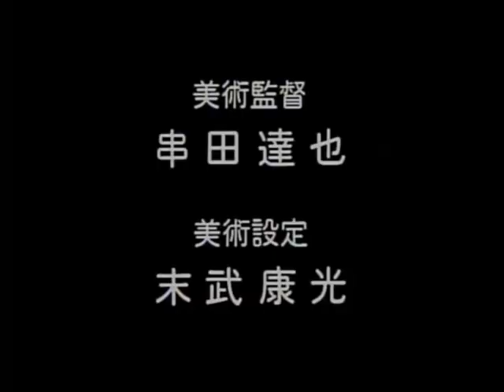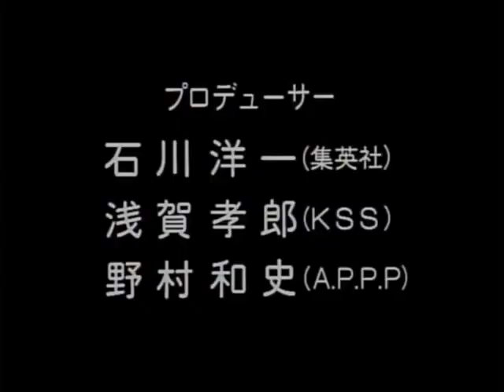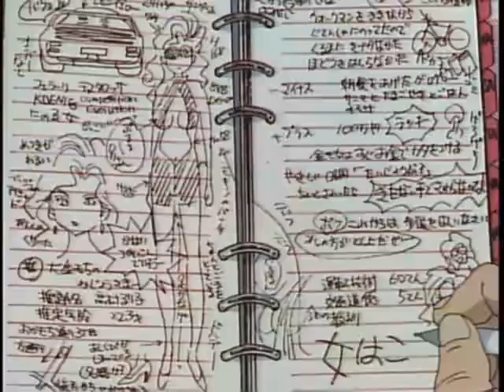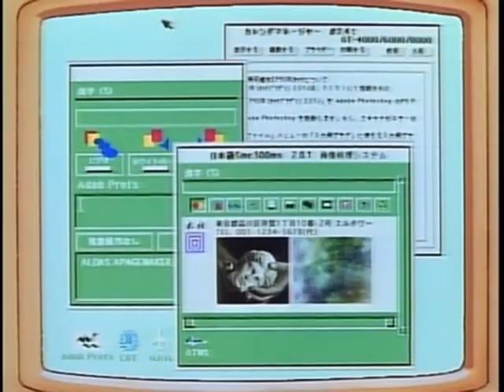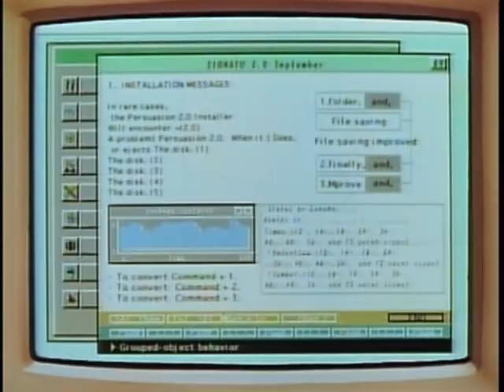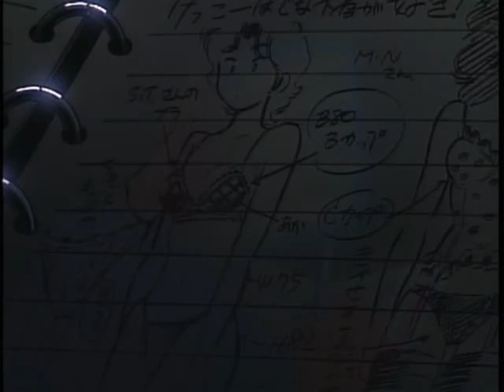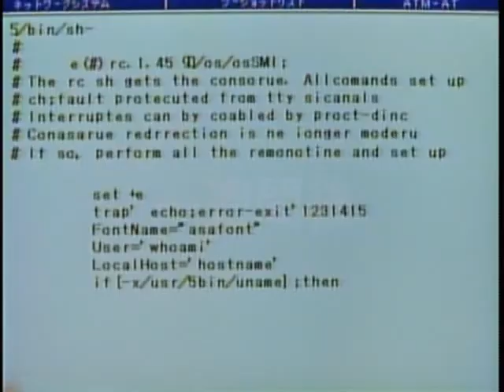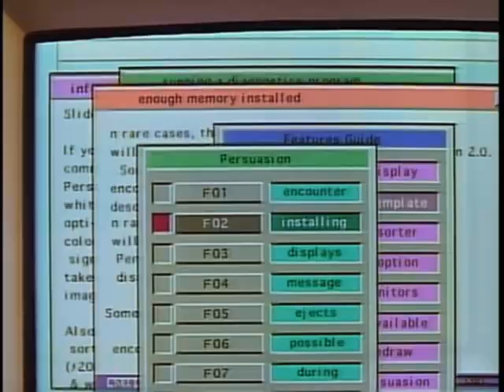Golden Boy (Legendado BR) - Lição 01 - Aprendendo Computadores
Kintaro Oe é um rapaz de 25 anos que toma uma estranha decisão. Ao invés de passar sua vida preso em escritórios, tentando estabelecer uma carreira dentro de uma empresa, ele decide viajar pelo Japão pedalando sua bicicleta e fazendo "bicos" aqui e ali. Apesar de ser o primeiro aluno em sua turma na faculdade, Kintaro larga tudo e resolve cair na estrada, tentando aprender com as situações com que se depara no dia-a-dia. Munido de sua inseparável agendinha, Kintaro anota tudo o que lhe parece interessante, pois sente que pode tirar proveito destas situações no futuro.
Golden Boy é uma série de mangá escrita por Tatsuya Egawa, o mangá foi originalmente serializado na revista Super Jump da Shueisha, em 1992. Recebeu adaptação para anime, no formato OVA com 6 episódios, produzidos pela Shueisha em conjunto com a KSS em 1995.